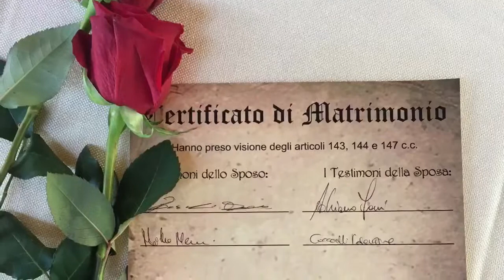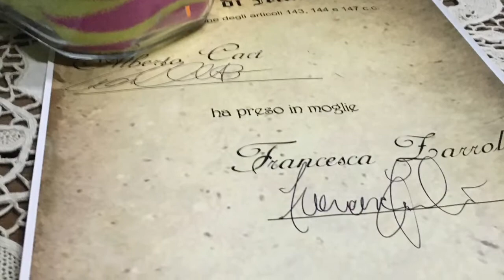Cerimoniere per Riti Simbolici Matrimoni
Cerimoniere per Matrimoni e Riti Simbolici. MalibuEventi.it - 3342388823